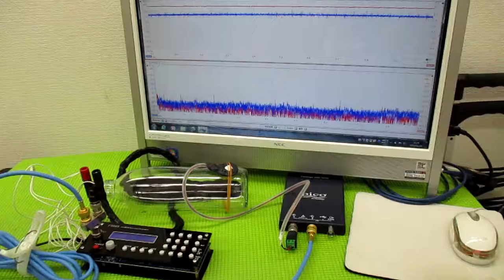メガヘルツの超音波発振制御プローブを利用した実験動画 ultrasonic-labo